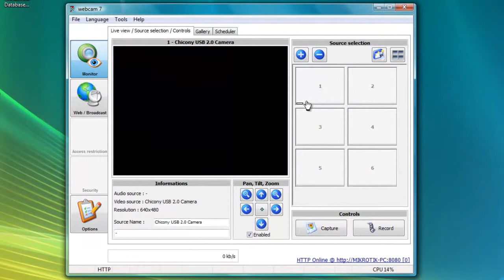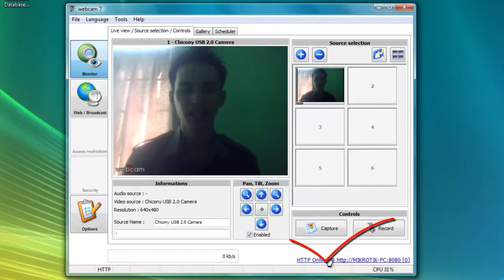R Hani Prasetya - Cara membuat CCTV dari Laptop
Cara membuat laptop menjadi CCTV online dan offline menggunakan Webcam7